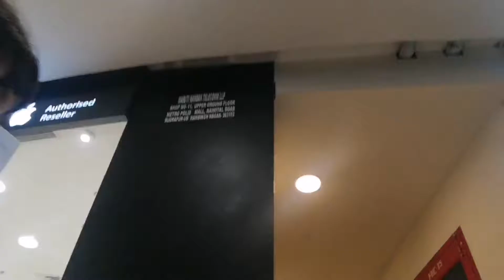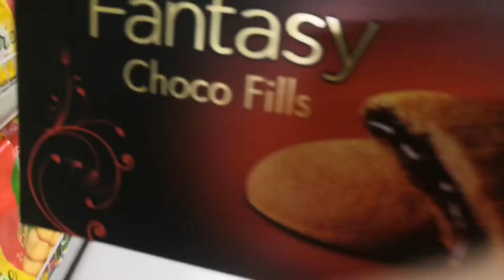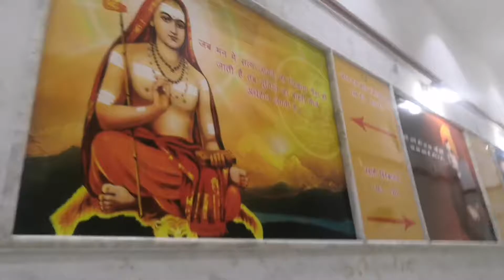After Long Time / Getting Back To Normal After Lockdown / Kids Not Allowed In Mall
Hi friend,
A little vlog outing with family after long time, monsoon outing video hope u will enjoyed this video, many more to come please do Subscirbe like and share my channel Thnk you

Backgrou music
Youtube library

Social handle
Facebook.com/FlauntAarna